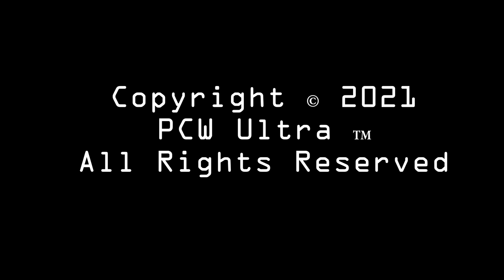JTG vs Steve Madison - PCW Ultra Full Match Video